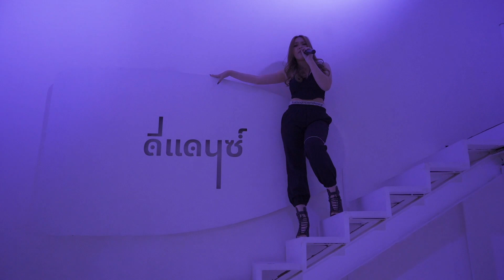JIJI - SHOWCASE (AUULALA ARTIST DEVELOPMENT PROJECT 2022)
Final Showcase of AUULALA ARTIST DEVELOPMENT PROJECT 2022

Play with me - GOYNATTYDREAM FT. URBOYTJ
Got it - Cover Soojin

Facebook and Instagram: D Dancethailand
สอบถามคอร์สเรียน: Line @ddancethailand หรือ โทร.084 555 8895